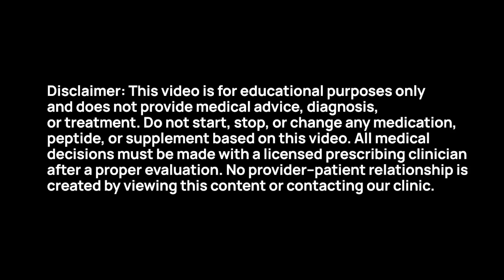Is 5-Amino-1MQ Safe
Is 5-Amino-1MQ well studied, and what does the research actually discuss? In this video, we break down what 5-Amino-1MQ is, what current studies explore, and how it’s described in scientific literature, including proposed pathways and signaling activity often mentioned by researchers. We also cover common combination approaches and key considerations to help you think through the information thoughtfully.

Regan Archibald

00:00 Intro & Summary
01:18 What Is 5-Amino-1MQ
03:14 What Studies Show
04:13 Mechanism Of Action
06:30 Activation Of AMK
08:20 What To Stack It With

The Ageless Future Operating System is designed to help you look, feel, and perform your best at any age. There are four essential quadrants that create your personalized path to vibrant health.